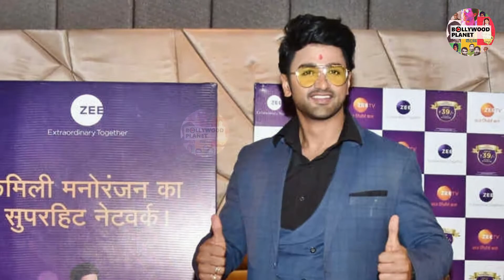Bigg Boss 14 : जानें शुरू से लेकर बिग बॉस तक Nishant Singh Malkani का कैसा रहा सफर | Biopgraphy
Bollywood Planet ( BP ) :
जानें शुरू से लेकर बिग बॉस तक Nishant Singh Malkani का कैसा रहा सफर | Biopgraphy